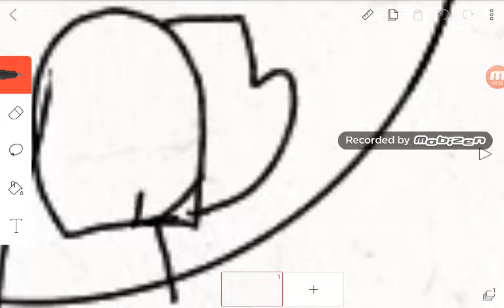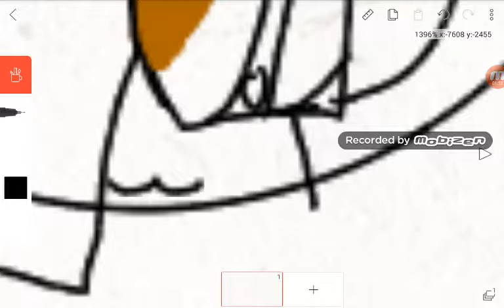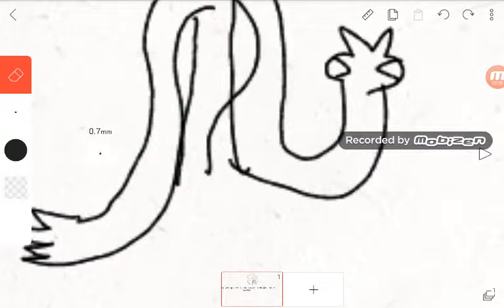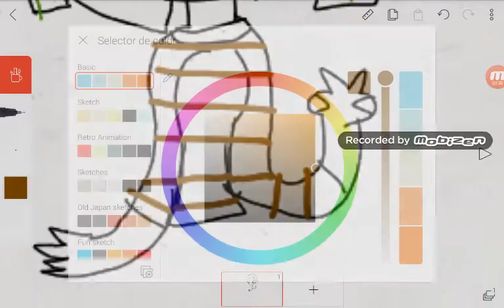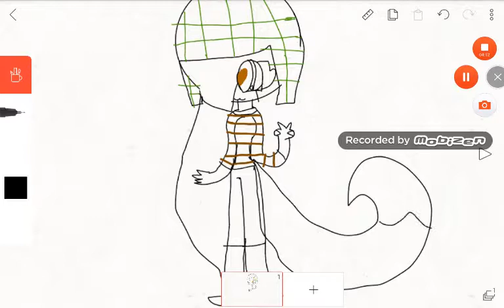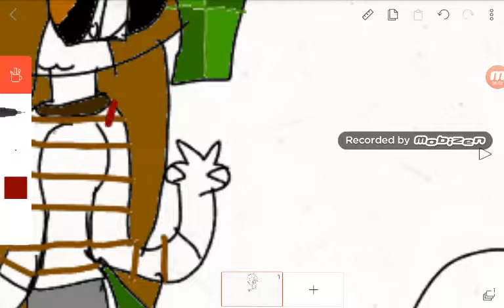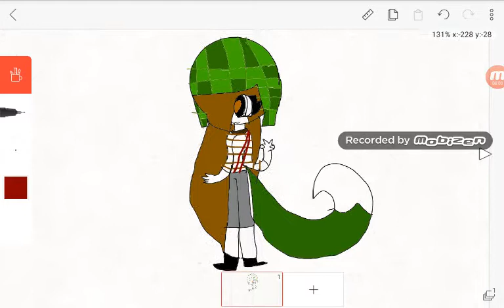Reto de vestirte de el personajes favorito de tu infancia :3